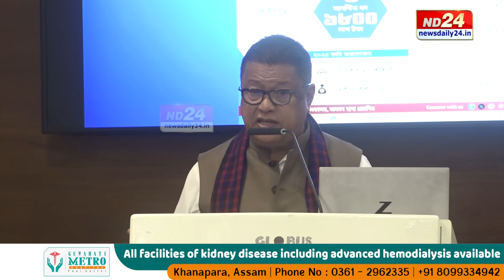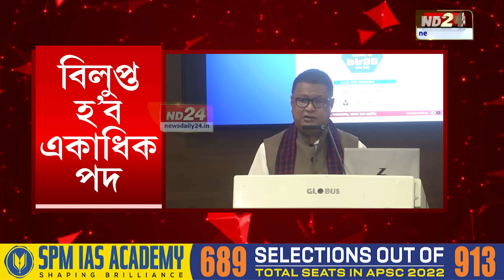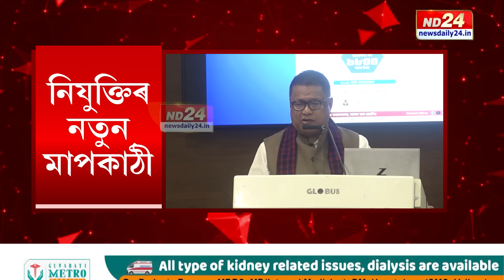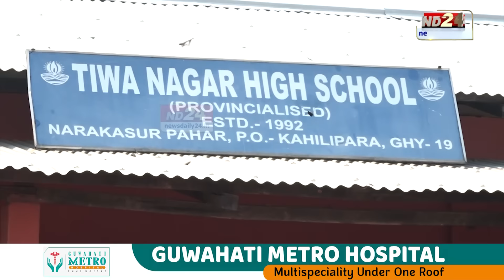Assam Govt Job Appointment News: ৰাজ্যত তীব্ৰতৰ হ’ব OUTSOURCINGৰ আমদানি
ৰাজ্যৰ শিক্ষানুষ্ঠানসমূহত চিৰদিনৰ বাবে বন্ধ হ’ব চতুৰ্থ শ্ৰেণীৰ পদৰ চৰকাৰী নিযুক্তি। ইয়াৰ বাবে ৰাজ্য চৰকাৰে কৰিব পাৰে আউটছ’ৰ্চিঙৰ আমদানি। কিন্তু কিহৰ বাবে ৰাজ্য চৰকাৰৰ এই চিন্তা-চৰ্চা আৰু নিযুক্তিৰ ক্ষেত্ৰত কি হ’ব নতুন মাপকাঠী?